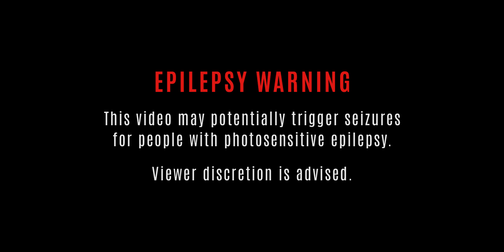Stranger Things Live – Kyle Dixon & Michael Stein • Barbican Centre, London • April 7, 2018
Kyle Dixon and Michael Stein performing the music of Stranger Things season 1 and 2 live at Barbican Centre, London on April 7, 2018. Both me and my girlfriend are huge fans of the TV series and its music. This was the first synthwave (and soundtrack) concert we attended. The concert lasted for about an hour in total darkness with neon lights. We never actually saw Kyle and Michael which was kind of strange... But we loved it anyway. "Stranger Things Theme", "Kids" and "Eleven" were some of the songs they performed.

EPILEPSY WARNING
This video may potentially trigger seizures for people with photosensitive epilepsy.

FILMED BY
Fredrik Cedergren
Susanna Svensson

EDITED BY
Fredrik Cedergren

Michael Stein
Kyle Dixon